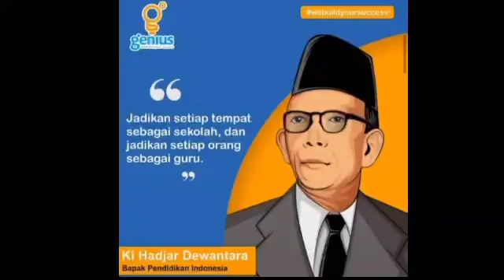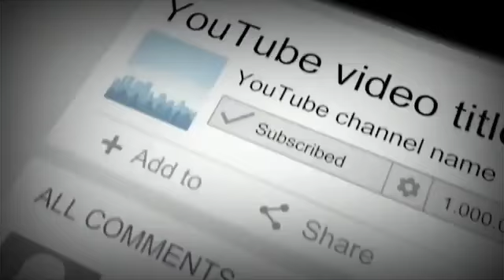PERINGATAN HARI GURU NASIONAL (PGRI) || Kado Apresiasi Untuk sang PELITA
didalam video ini adalah spontanitas apa adanya yang terjadi. saya pribadi belum pernah menangis dan meneteskan Air mata yang begitu Deras. tak terasa  menangis di kala teringat dengan perjuangan para pendahulu kita, para pahlawan kita yang telah Gugur di medan perang, dan Orang tua kita, Guru-guru kita dan Para Ulama.

terimakasih Para Guru semuanya, kami tak mampuh membalas segala atas yang telah kalian berikan. Hanya Hanya Ucapan Terimakasih dan Penghargaan yang setinggi-tingginya. hari ini tanggal 25 November 2021 kami Ucapkan "Selamat Hari Guru Nasional"